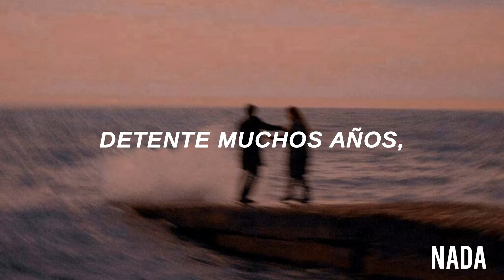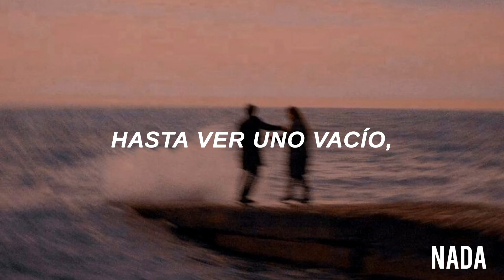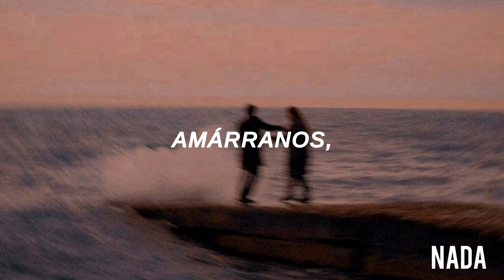Caifanes ~ Viento (Letra)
•1988•
~Viento

LETRA

[Verso 1]
Préstame tu peine y péiname el alma
Desenrédame fuera de este mundo
Dime que no estoy soñándote
Enséñame de qué estamos hechos

[Pre-Coro]
Que quiero brincar planetas
Hasta ver uno vacío
Que quiero irme a vivir
pero que sea contigo

[Coro]
Viento amárranos
Tiempo detente muchos años
Viento amárranos

[Verso 2]
Purifícame, no me abandonas
Préstame tu sueño y duérmeme
Embrújame, volvámonos eternos

[Coro]
Viento amárranos

[Outro]
Viento amárranos
Viento...